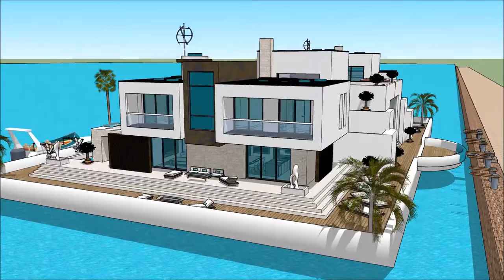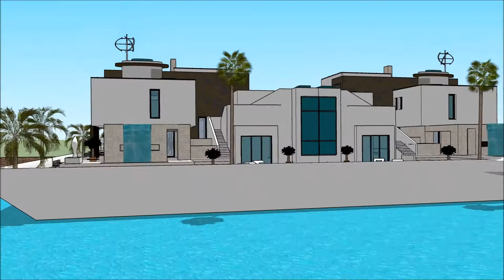SIMS 3 HOUSEBOATS BUILDING IDEAS HOUSEBOAT PLANS SIMS 4 TOUR DESIGN 007 Yacht Houseboat Floating l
The houseboatzania launching an innovative high-end luxury yacht houseboat home design potentially as a display of exhibition of the SIMS 3 HOUSEBOATS BUILDING IDEAS HOUSEBOAT PLANS SIMS 4 TOUR DESIGN   007 Yacht Houseboat Floating l.

The collection of sims concepts - Houseboatzania of SIMS 3 HOUSEBOATS BUILDING IDEAS HOUSEBOAT PLANS SIMS 4 TOUR DESIGN   007 Yacht Houseboat Floating l consists of high luxury and architectural art pieces in minimalism combined with living on the waterfront of the harbour of

The sims houseboat yacht design has the basis to sustain living with high standards and contemporary structural design at SIMS 3 HOUSEBOATS BUILDING IDEAS HOUSEBOAT PLANS SIMS 4 TOUR DESIGN   007 Yacht Houseboat Floating l with numerous of prospects for excessive living and celebrating the desire of life worldwide: